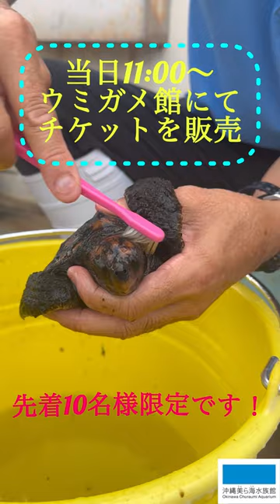ウミガメ甲羅磨き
【ウミガメ飼育体験、開催しています♩】
こんにちは！

沖縄美ら海水族館では、６月末までの土曜・祝日限定で「ウミガメ飼育体験」を開催しています！

[時間]11:55〜12:20(11:50集合)
[参加受付]11:00～11:45(当日参加受付)
[定員・対象]各日先着10名,小学1年生以上

仔ガメの甲羅磨きや餌やりを体験していただけます！

ウミガメ館横、「給餌体験」受付場所にて、「ウミガメ飼育体験」のチケットをご購入下さい（現金のみ、1人2000円）

詳しくは沖縄美ら海水族館HPをご確認ください。